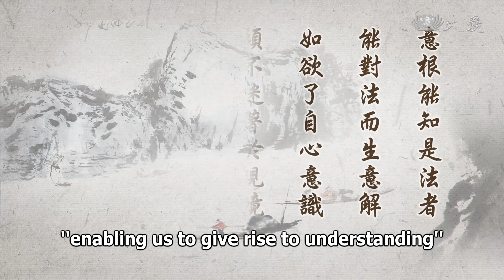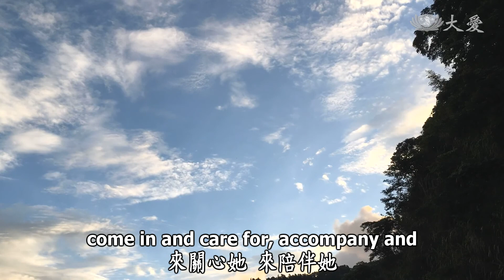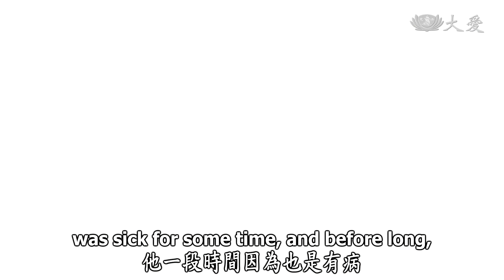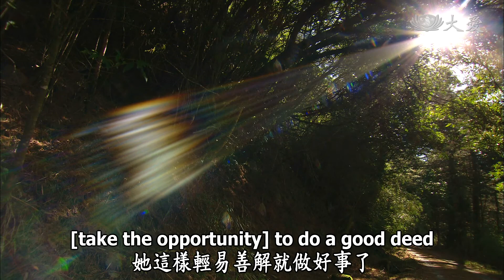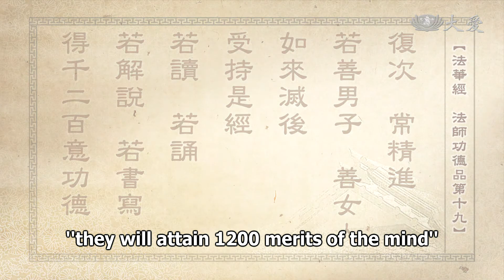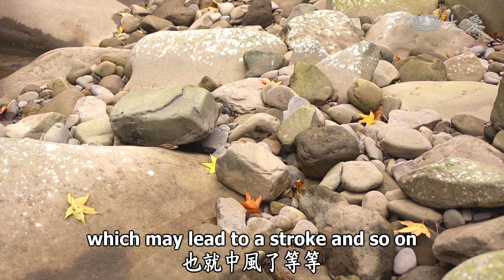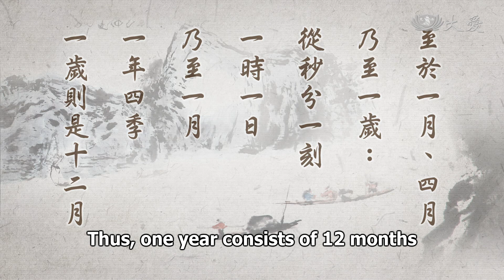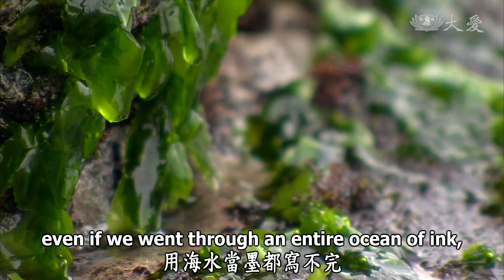Wisdom at Dawn (Lotus Sutra) ep1715: Fully Comprehending Meanings and Principles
Fully Comprehending Meanings and Principles
靜思妙蓮華  - 不迷現境 通達義理
"The mind-root allows us to learn the Dharma,
enabling us to give rise to understanding.
If we wish to understand our own consciousness,
we must remain undeluded by and unattached to our present circumstances.
Then, we will fully comprehend infinite meanings and principles.
We must purify our mind-root
and transform consciousness into wisdom."

We must all be mindful. Everything in our lives involves the mind-root. Our thoughts and ideals become the direction [se set] for our future, and our current mindset becomes the direction of our actions. If we can understand this clearly, then [we know] we must take good care of our minds.